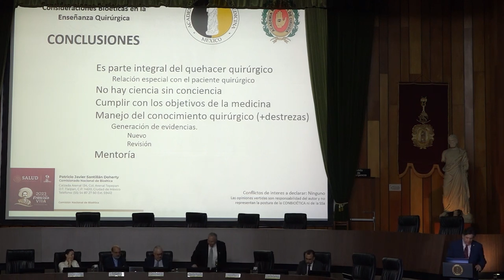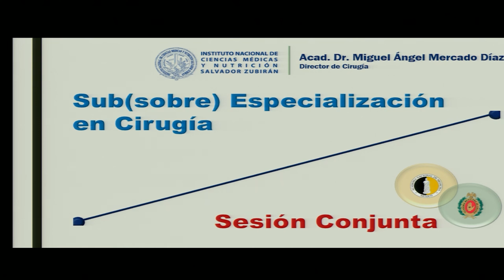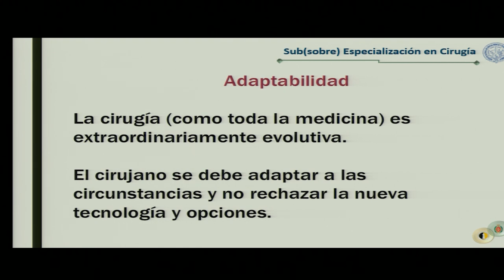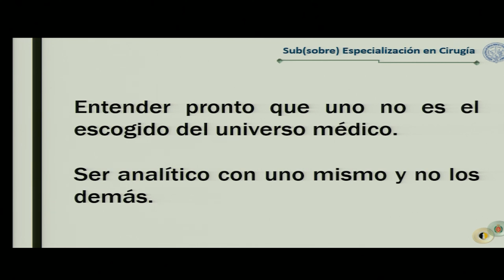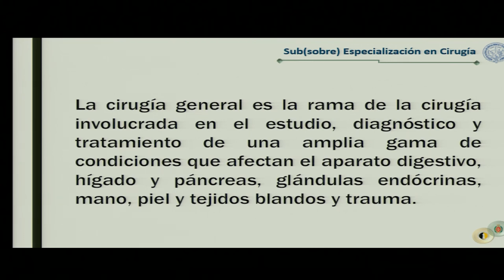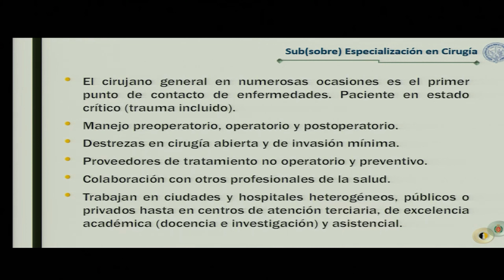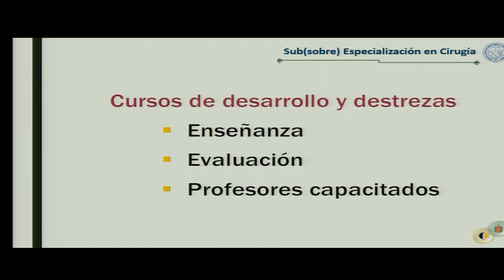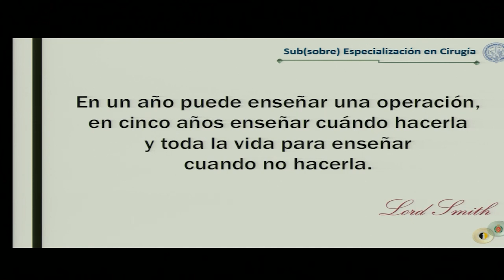4. Alta especialidad en cirugía. Dr. Miguel Ángel Mercado Díaz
Programa

Sesión Conjunta con la Academia Mexicana de Cirugía.

Desafíos para la cirugía contemporánea

Coordinador: Dr. Miguel Ángel Mercado Díaz

Consideraciones bioéticas en la enseñanza quirúrgica.
Dr. Patricio Santillán Doherty

Herramientas digitales en la enseñanza quirúrgica.
Dr. Carlos A. Hinojosa Becerril

Alta especialidad en cirugía.
Dr. Miguel Ángel Mercado Díaz